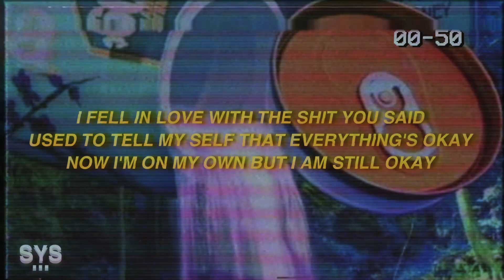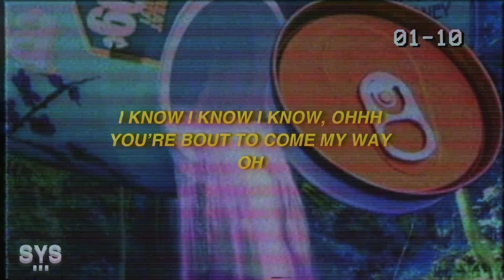Shaker - Control (Lyrics)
Shaker - Control (Lyrics) is a classic from one of my favorite artists. A sick r&b vibe with some modern melodic rap energy! Hope you enjoy.

LYRICS: CONTROL - SHAKER

She tell me babe
Call me in may
I think that’s too late
New money new ways

Got out my bag I'm counting these stacks
No I want call unless I’m feeling down
Sometimes I get a little lonely

And I just need someone to hold me
But I'm not giving in I'm over this shit
I only let my drugs control me

I fell in love with the shit you said
Used to tell my self that everything's okay
Now I'm on my own but I am still okay

Had to change my ways
I'm done playing your games

I know I know I know, ohhh
You’re bout to come my way
Oh